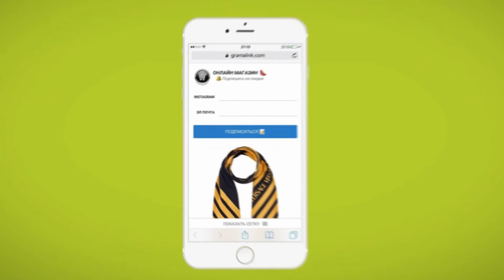Интернет магазин на Instagram